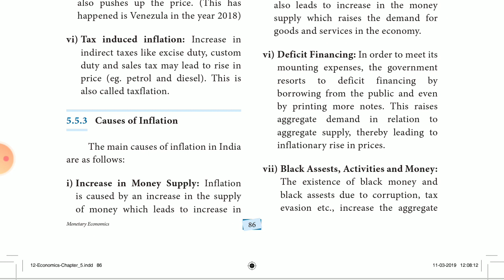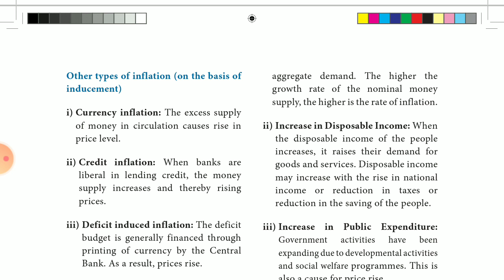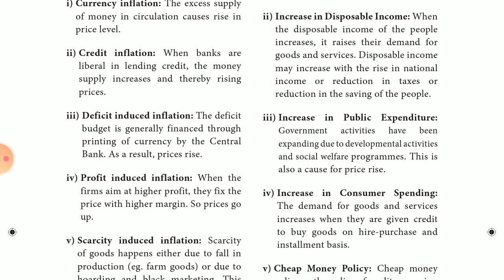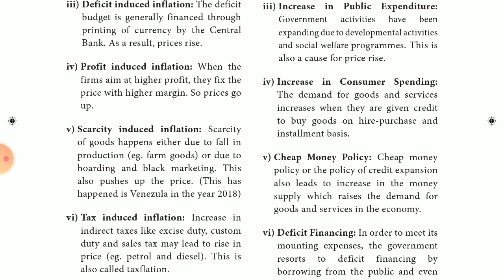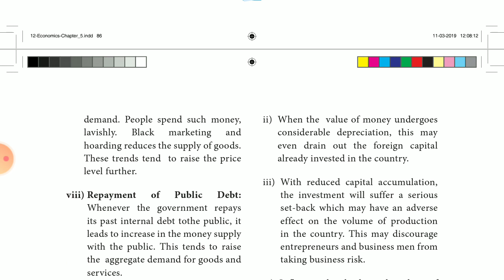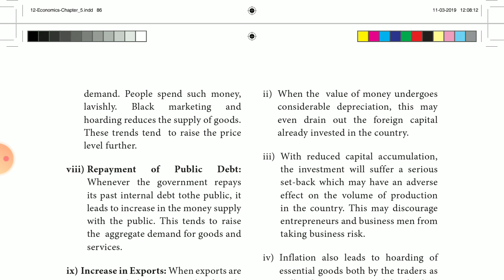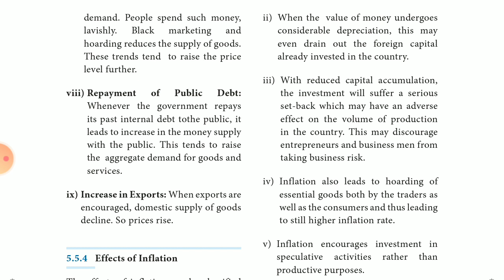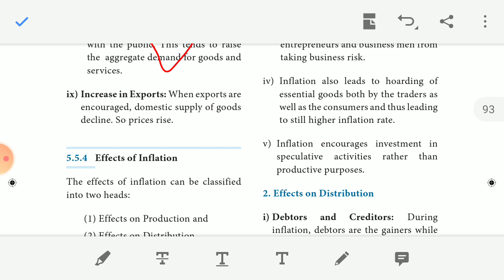12TH ECONOMICS, CHAPTER-5, MONETARY ECONOMICS